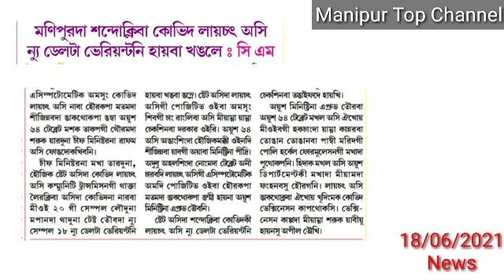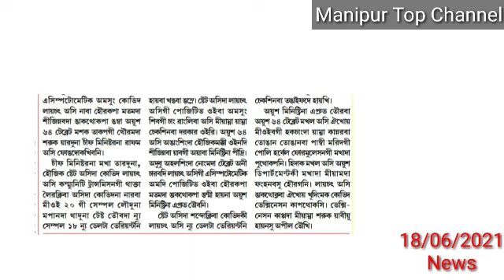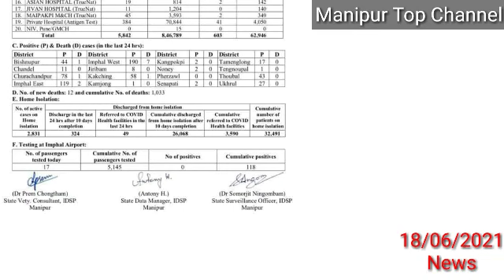18thJune2021Nungdang-Manipur da Ahanba,Kinariba Post Covid Black Fungus Patient ama RIMS ta Naton da